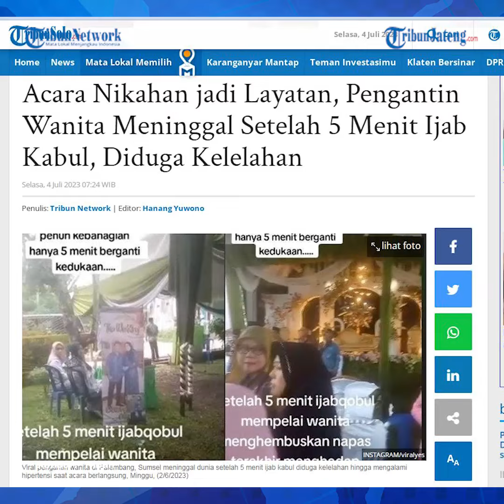Viral Pengantin Wanita Meninggal 5 Menit Seusai Ijab Kabul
Mempelai wanita tersebut meninggal hanya berselang lima menit setelah melaksanakan akad.